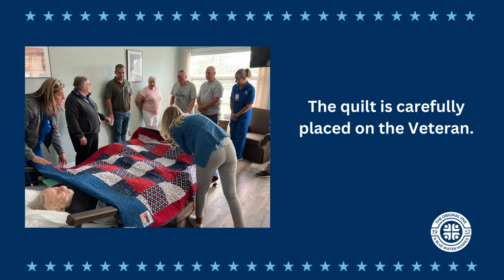QOV Flagler, Harley 20230802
We had the privilege of honoring Harley Flagler, US Army Veteran, with a handmade, one-of-a-kind quilt to honor his service to our country.

Quilts of Valor is an organization that honors service members and veterans with a quilt to say, "Thank you for your service and sacrifice in serving our nation".